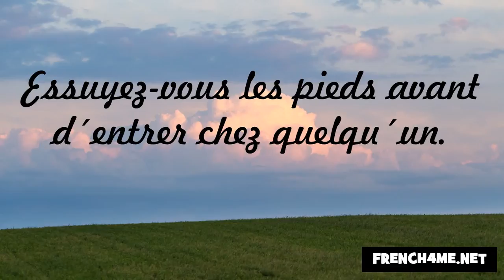Udvariasság és a jó modor #27